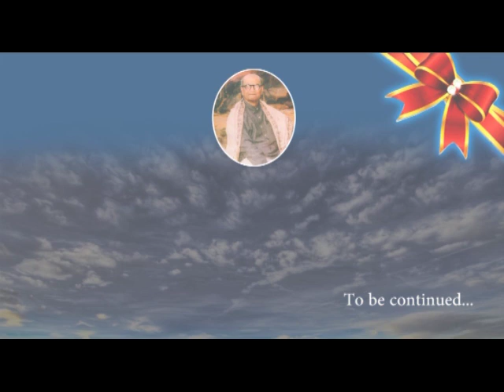Brahma Puriya Bhikshukanige Bhava Namana 10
A program conducted by Vasavi kala vedike Sullia , with the help of Akhila Bharateeya Sahitya Parishath Sullia and Govt. School Ajjavara. This program is a collection of famous songs of D.V.Gundappa, performed by native artists of Sullia

Singers
Ramachandra Arbhittaya
Mahalaxmi Merkanja

Keyboard
Dr. Dinesh

Tabala
Sumanth

M.C.
Dr. Veena N.